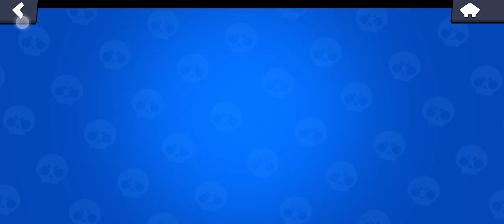1 rundka z Brawl stars